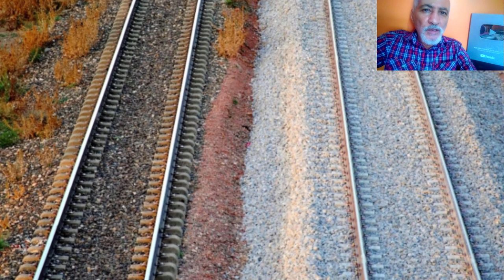تابعو مشاريع القارة الجزائرية في ميدان السكك الحديدية